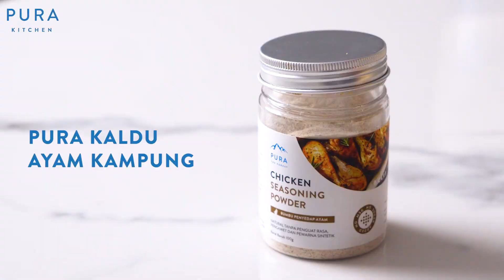Tom Yum Ikan Kuah Kaya Rasa GURIH, UMAMI, SEGAR cuma 30 Menit ! | Resep Homemade Tom Yum Pla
Kuah Tom Yum super rich dari mulai asam, gurih, asin, pedas, umami semua jadi satu dan seger banget! Bikinnya juga se gampang itu tinggal cemplung-cemplung udah jadi dan nggak butuh waktu lama cuma 30 menit aja. Cukup pakai Pura Kaldu Ayam Kampung bisa buat kuahnya makin lezat, coba di rumah yuk!

Tom Yum Pla (Fish Tom Yum)

Recipe for 4 Servings
Total Calorie per Serving: 152 kKal

Bahan Marinasi Ikan:
1 sdt PURA Kaldu Ayam Kampung by @puraindonesia
500 gram Ikan Kakap / Red Snapper Fillet
1 sdm Air Jeruk Nipis / Lime Juice

Soup:
2 sdt PURA Kaldu Ayam Kampung by @puraindonesia
1/2 sdt PURA Himalayan Salt Garlic by @puraindonesia
200 gram Jamur Shimeji / Shimeji Mushroom
4 buah Tomat / Tomato iris bagi 6
4 buah Sereh / Lemon Grass geprek, potong diagonal
50 gram Lengkuas / Galangal iris tipis
15 buah Cabai Kering / Dried Chili charred
50 gram Bawang Merah / Shallot iris
10 lembar Daun Jeruk / Lime Leaf remas
4 sdm Kecap Ikan / Fish Sauce
4 sdm Air Jeruk Nipis / Lime Juice
10 gram Daun Ketumbar / Cilantro Akar dipakai
1,800 ml Air / Water